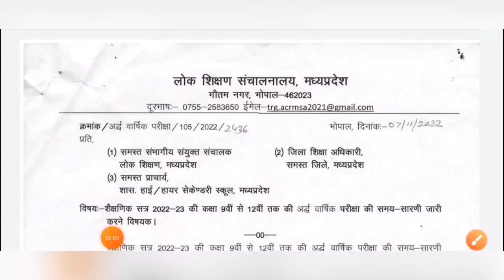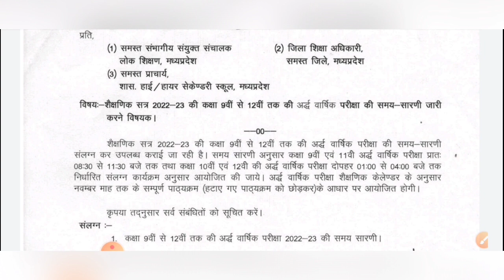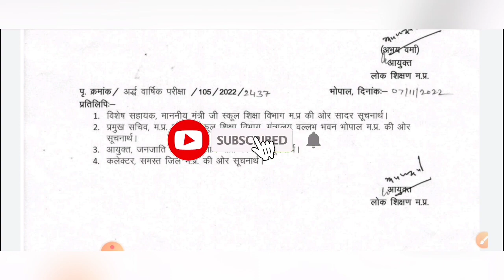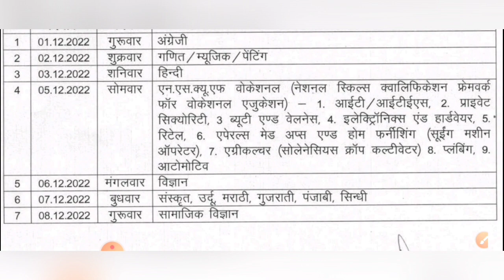class 10th ardhvarshik pariksha time table 2022-23 mpboard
class 10th ardhvarshik pariksha time table 2022-23 mpboard?@maneeshsingkushwaha

Your Quries:-
mpboard ardhvarshik pariksha time table 2022-23
ardhvarshik pariksha time table 2022-23 mpboard
ardhvarshik pariksha kabse hogi 2022 mpboard
ardhvarshik pariksha date 2022 mpboard
mpboard half yearly exam date 2022-23
half yearly exam kabse hogi 2022
class 10th ardhvarshik pariksha time table 2022-23
class 10th ardhvarshik pariksha date 2022-23
ardhvarshik pariksha kabse hogi class 10th 2022-23
half yearly exam date class 10th 2022-22
class 10th half yearly exam time table 2022-23